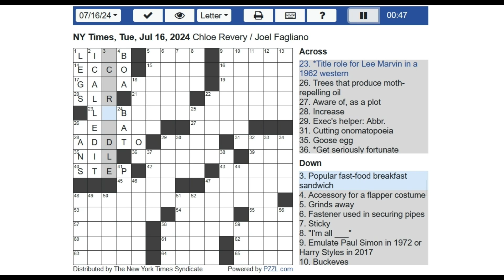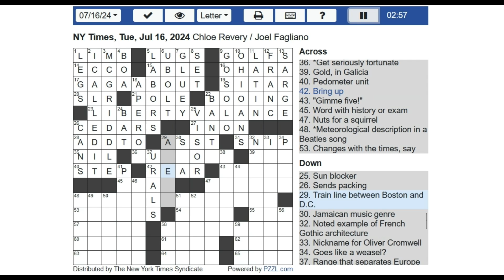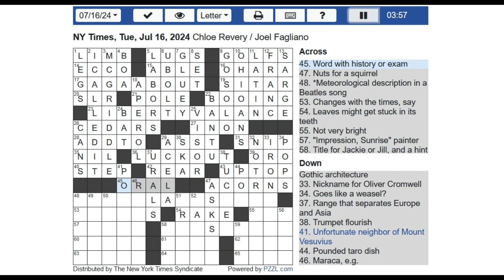New York Times NYT Crossword Puzzle 06-11-2024